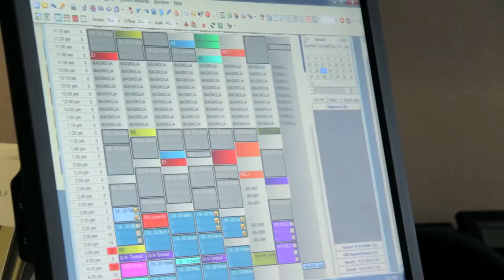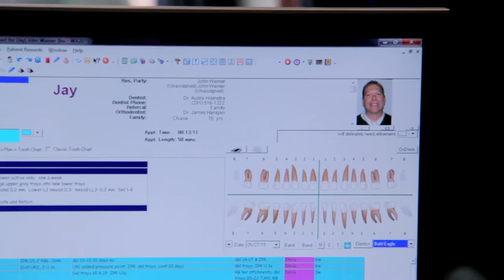Hanigan Testimonials HD